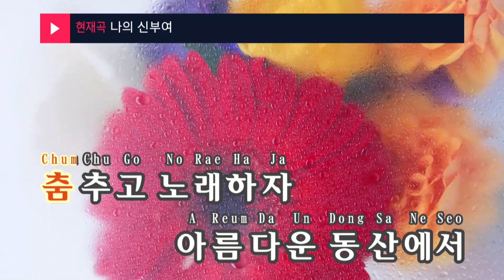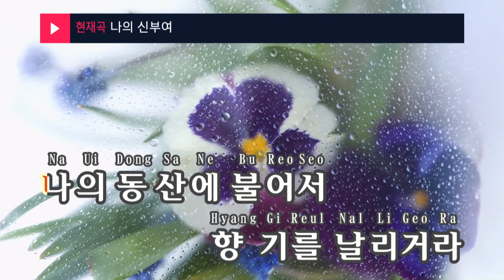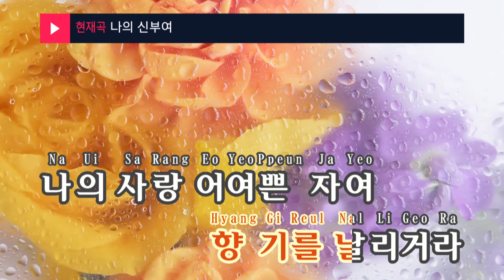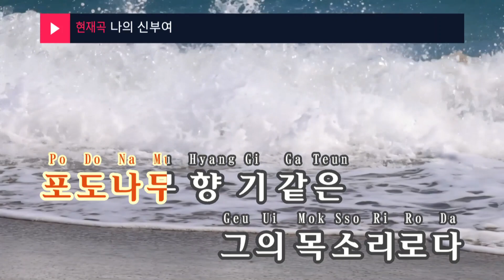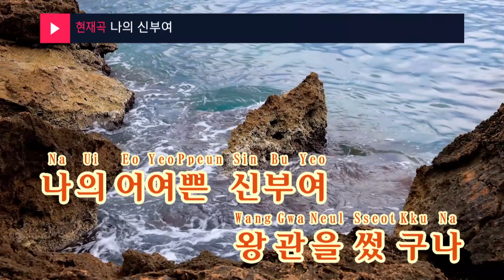나의 신부여 - 심수봉(Dear My Bride - Shim Soo Bong) (KY.47517) / KY Karaoke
★ 곡 정보 ★
번호 : 47517
제목 : 나의 신부여
가수 : 심수봉
작사 : 심수봉
작곡 : 심수봉

Copyrightⓒkeumyoung